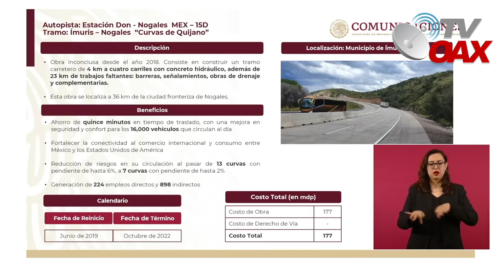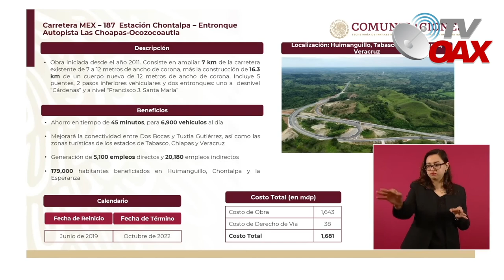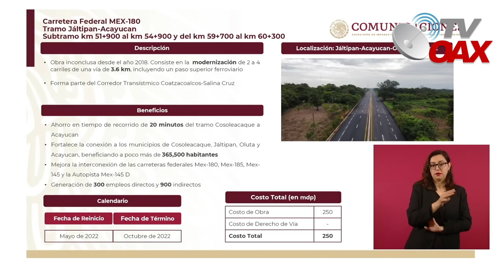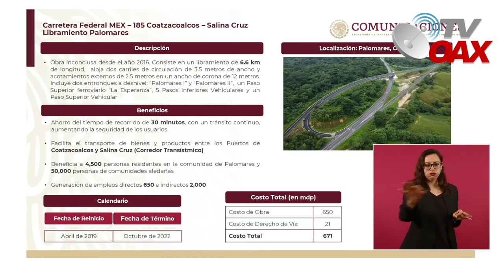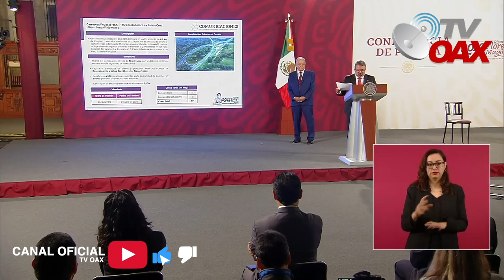Mira! estas son las primeras 4 autopistas que se terminan, que estaban en el abandono, hoy las estre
Mira! AMLO termina 4 autopistas que estaban abandonadas por Felipe Calderon